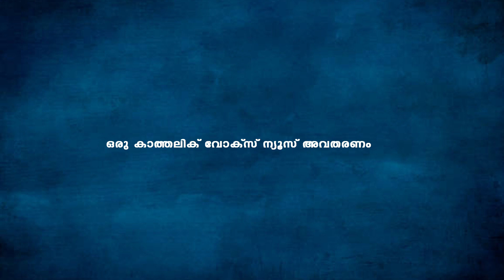സിനിമയെ വെല്ലും..... തകര്‍പ്പന്‍ ക്രിസ്ത്യന്‍ പാട്ട്